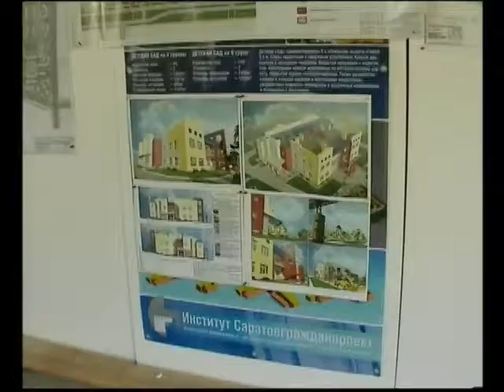Школа в Солнечном будет построена к концу года